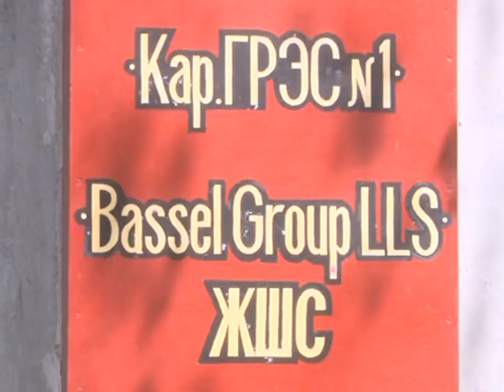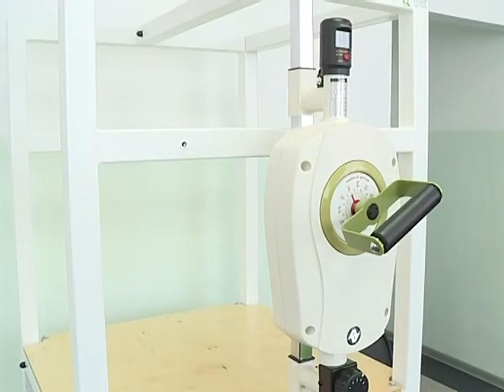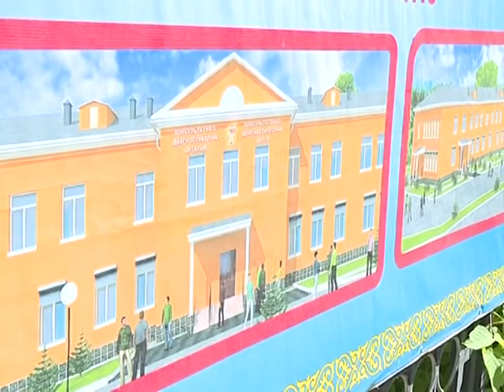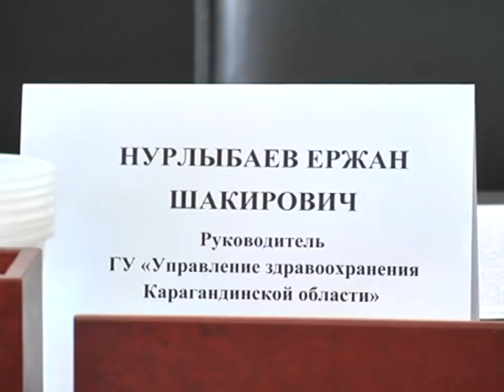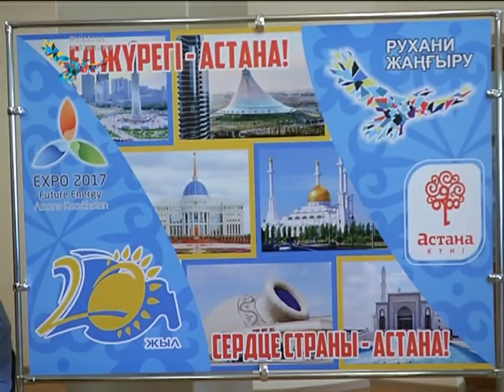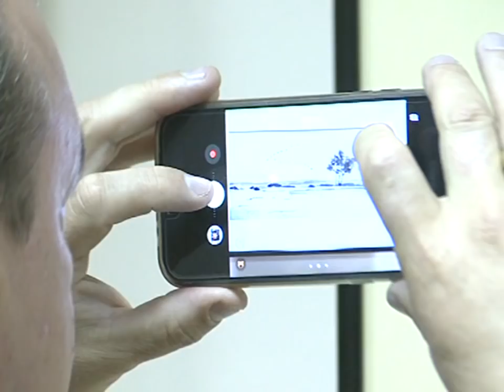06/06/2018 - Новости канала Первый Карагандинский